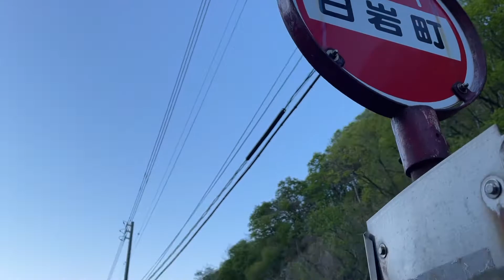《北海道》えびす岩Ebisu Rock & Daikoku Rock 〜神の芸術〜